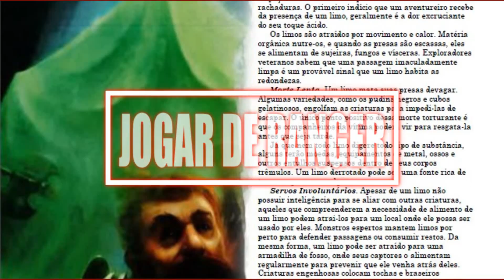What if ... Ranger | Dungeons & Dragons Online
A Série de vídeos "E se ..." do canal Ygamecast faz uma alusão a série de Marvel porém com objetivo de apresentar de maneira básica, dicas e caracteristicas para cada uma das classes do game.
Neste vídeo vamos ver os Rangers, especialistas em táticas de sobrevivência, comunhão com a selva, uso de arcos e combate com duas armas, rastreador e lídernato, além de um toque mágico.
Citação: "Eu teria ido com você até o fim, até o próprio fogo de Mordor." - Aragorn o Strider!
TENDA DE PRODUTOS
 - Miniaturas impressas na escala padrão de D&D para coleção ou jogar RPG de mesa.
 - Pack 7 miniaturas personagens RPG Dungeons And Dragons.
- Conjunto de jogo de dados 7 peças/Kit para D&D - Dados Inclusos: D4 D6 D8 D10 D10% D12 D20
 - Broches da logo D&D em tamanhos de aproximadamente 30mm de borracha ou fecho borboleta nas costas.
 - Nesta oferta os livros básicos da 5 Edição de Dungeons & Dragons para RPG de mesa.
O Livro do jogador, contendo informações para a construção de personagens e ambientação;
O Livro dos monstros, contendo informações sobre os monstros de D&D, NPCs e a ambientação tipica de cada um;
O Livro do mestre, contendo as regras e as ferramentas necessárias para o narrador conduzir a partida de RPG.